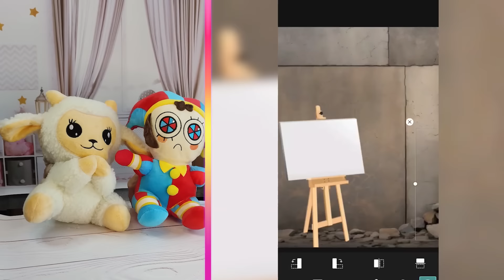Dolly and Pomni React to The Amazing Digital Circus | NEW Funny TikTok Animations 54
Dolly and Pomni react to The Amazing Digital Circus - NEW Funny TikTok animations part 54

Hi, cutie! My name is Dolly. Today, me and Pomni have prepared for you a compilation of new funny tiktok animations on the Amazing Digital Circus. Let's watch it now!